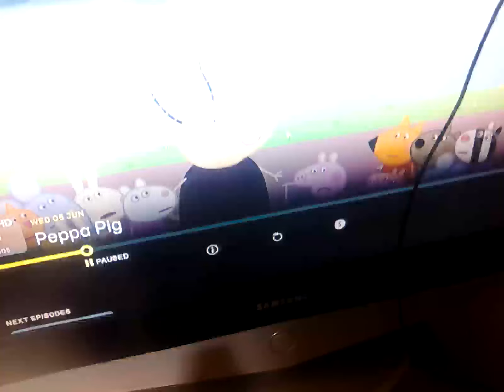7 June 2024